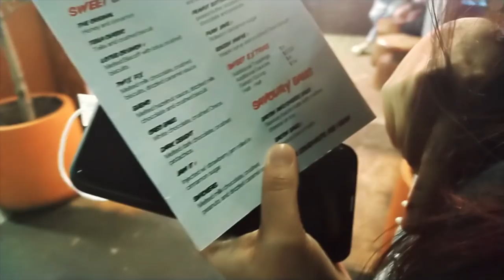Coping up with my Single mom life! | Pakistani Vlogger | Farrah Zaur Melbourne Australia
Just sharing bits and pieces of my life after my separation.